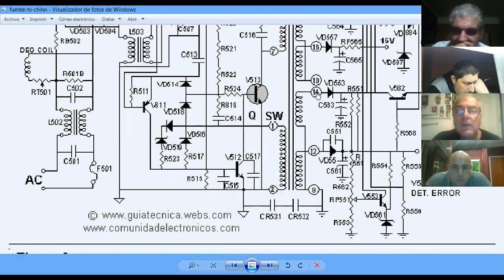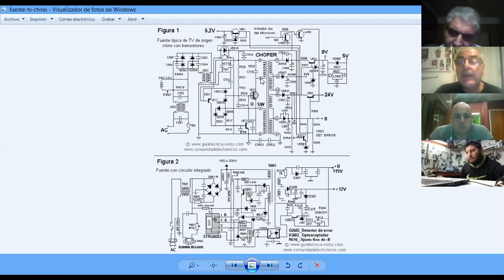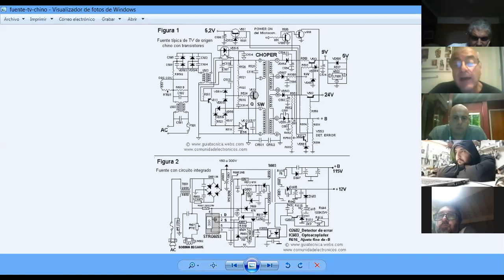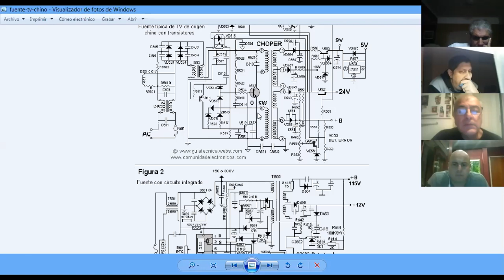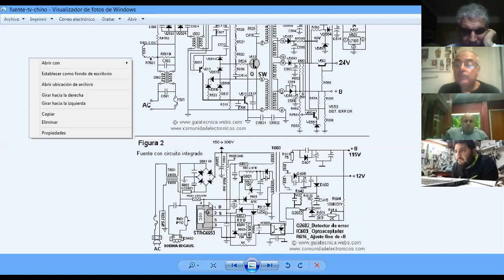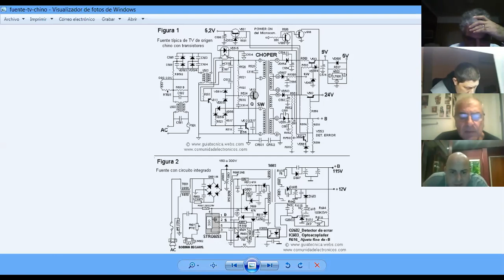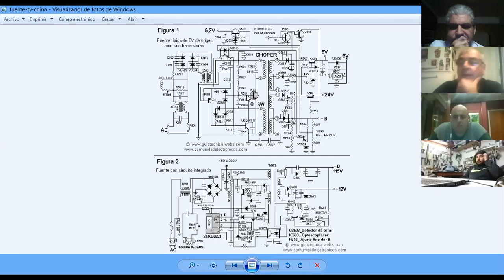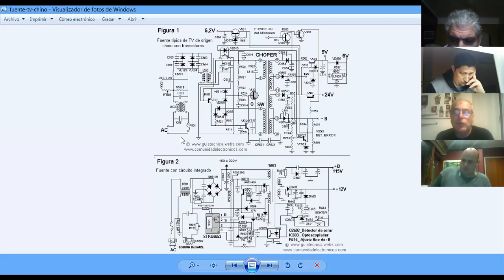Clase TV por zoom 7.3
Este video será borrado en breve.